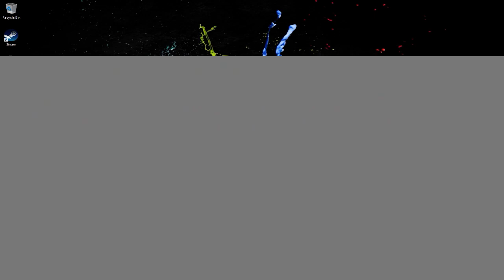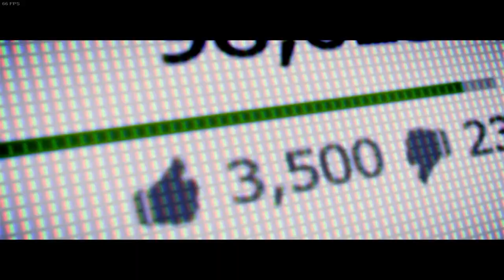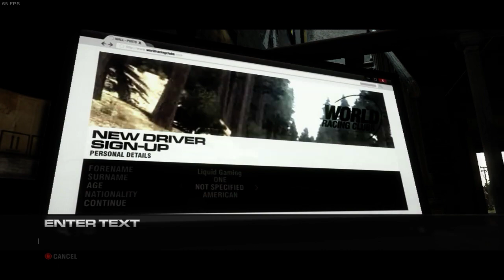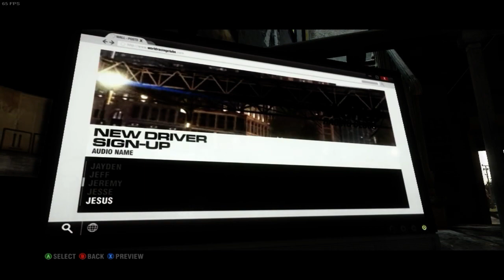Grid 2 (PC) via LiquidSKy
I'm terrible at Grid 2, Don't judge! LiquidSky Info